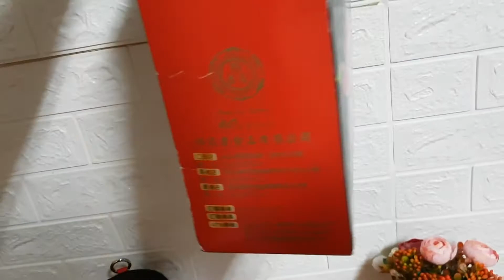楊家香，國艷禮盒(黑川胡麻豬肉乾、芙萊詩卷、海苔杏仁脆片肉捲 )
【團購 伴手禮/美食】楊家香，國艷禮盒(黑川胡麻豬肉乾、芙萊詩卷、海苔杏仁脆片肉捲 )每一款都有獨到之處，看的出品質上與口味上的創新跟調整，讓人能品嚐到源自於歲月洗禮下的傳統滋味又有現下潮流風格的體現，值得分享給親朋好友的特色伴手禮。